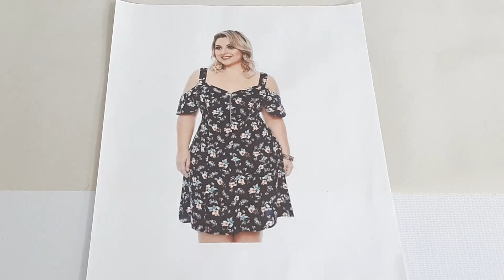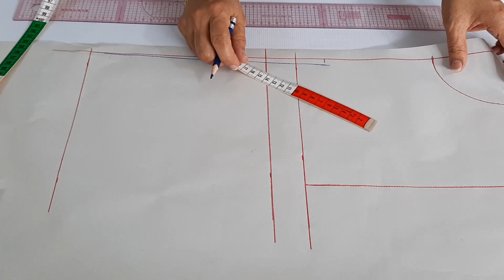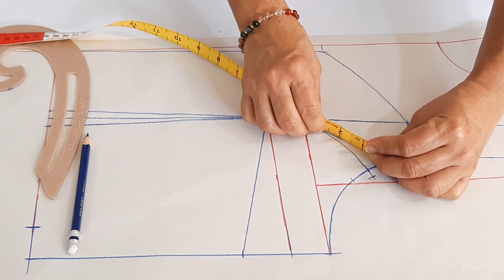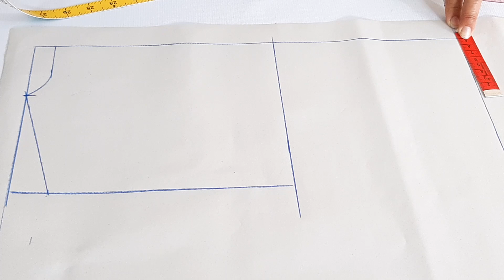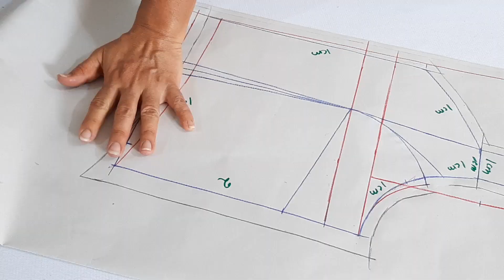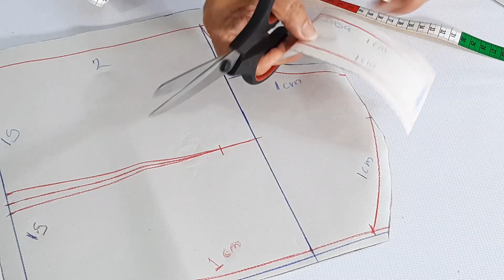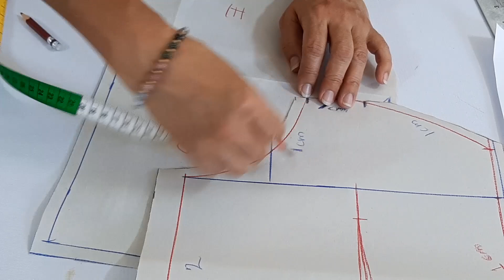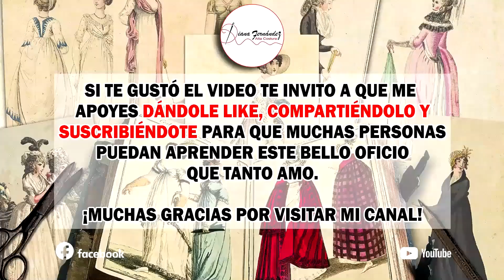VESTIDO CON HOMBRO DESCUBIERTO (PARTE 1)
En esta clase te enseño a trazar un vestido  de tirantes con cierre enfrente y falda circular, puede servir para tallas grandes y pequeñas, espero te guste y me acompañes hasta el final.

Necesitarás:
Dos metros y medio de tela de 150 cm de ancho, yo ocupé licra.

Medidas que utilicé:
- Contorno de cuello: 36
- Contorno de busto: 102
- Contorno cintura: 86
- Contorno cadera: 100
- Largo espalda: 45
- Largo talle: 49
- Largo pinza: 28
- Largo escote: 12
- Largo cadera: 18
- Largo falda: 70
- Separación de busto: 19
- Ancho pecho: 36
- Ancho hombros: 38
- Ancho espalda: 38

Video de la parte 2 del vestido, donde te enseño a cortar la tela y empezamos a confeccionar el vestido.

Video de la parte 4 del vestido, donde te enseño a confeccionar y terminar el vestido.